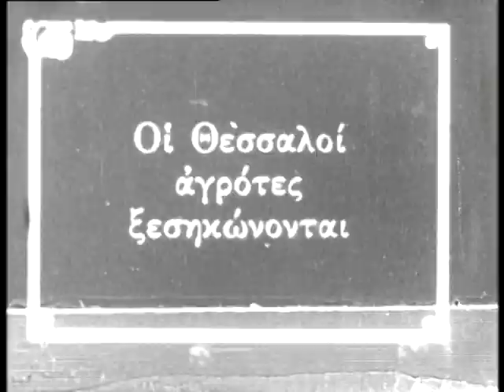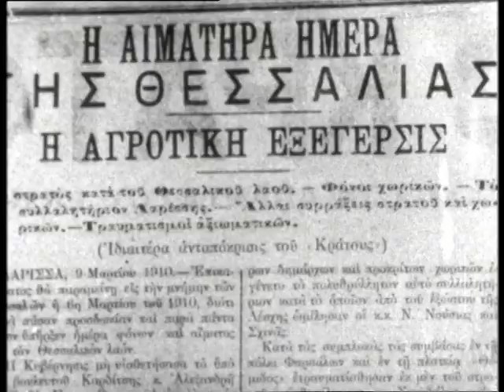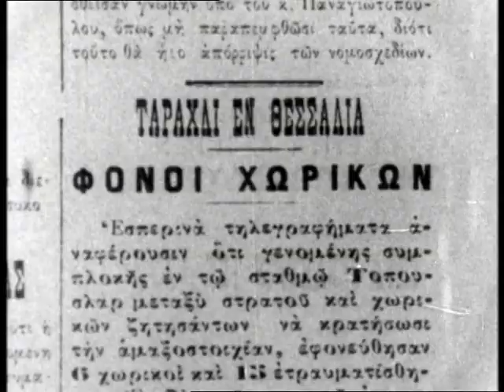Οι Θεσσαλοί αγρότες ξεσηκώνονται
Από την εκπομπή της ΕΡΤ «Το πανόραμα του αιώνα»

Η ταινία προορίζεται για εκπαιδευτική χρήση